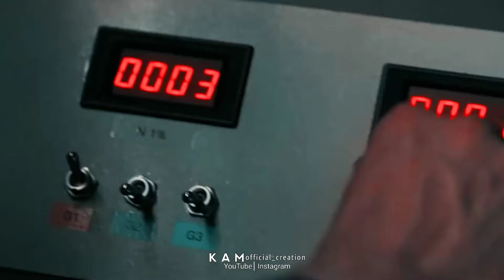Valimai Official TEASER FANS MADE - Thala Fans | Ajith Kumar | H Vinoth | Yuvanshankar Raja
Description

Music Director: Yuvan Shankar Raja

Art Director: K. Kadhir

Publicity Campaign by Rahul Nanda

CFO & General Manager - Rajiv Arora COO Punkej Kharabanda

We do not own all the material we're posting on this channel. If you are a copyright owner and want your work to be removed from our channel, PLEASE contact us via mail  or leave us a personal message here and we will remove your material right away. PLEASE do not opt for a YouTube strike

Keywords & Tags:🌞🌞

► Status:😍